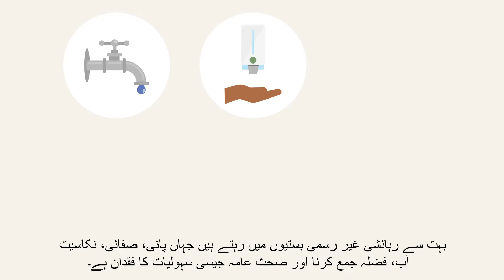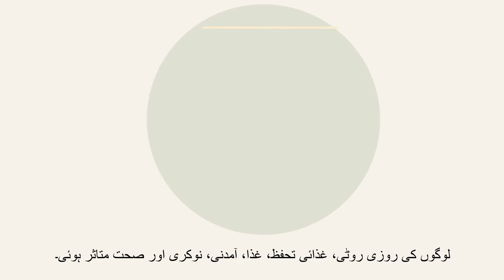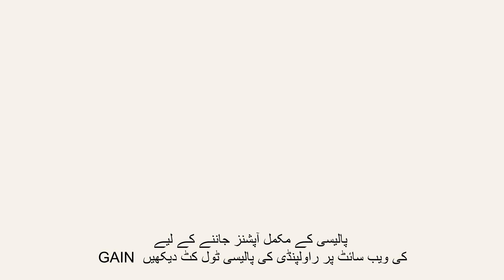Policy Options Toolkits - Rawalpindi, Pakistan